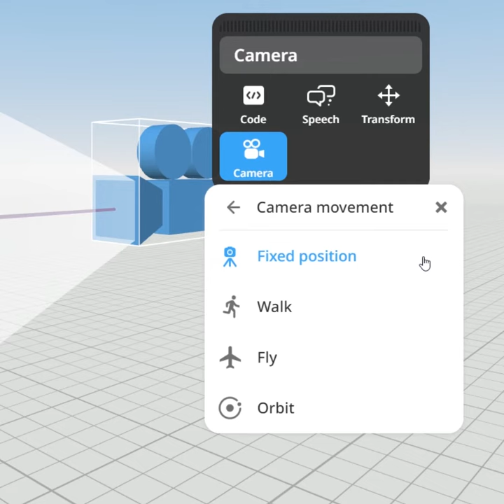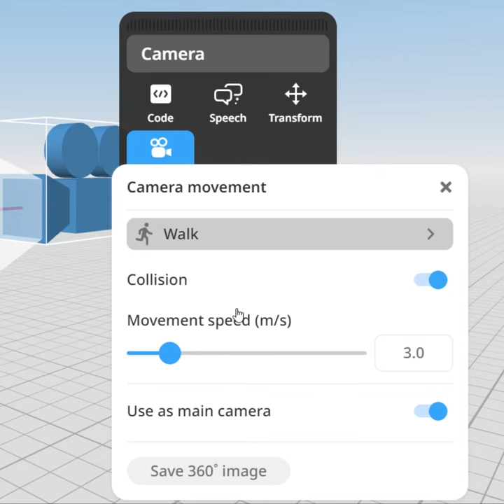Camera movements - CoSpaces Edu Feature Friday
Learn about the different 3D camera movements available in CoSpaces Edu!